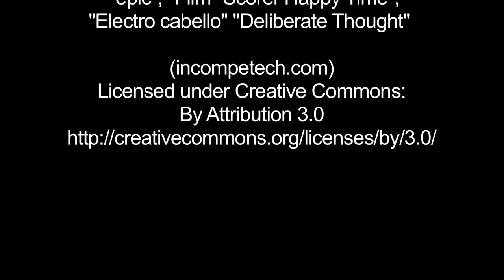Nithyananda Times - 14th May, 2015